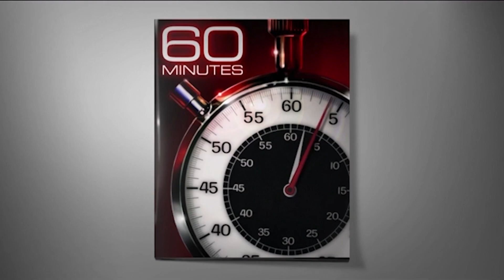[YTP] - Trumpp and Pince interview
Very important topics are discussed here.